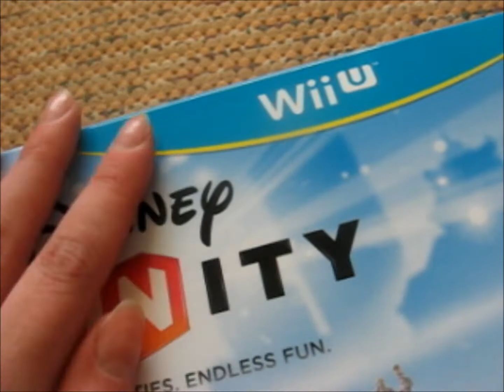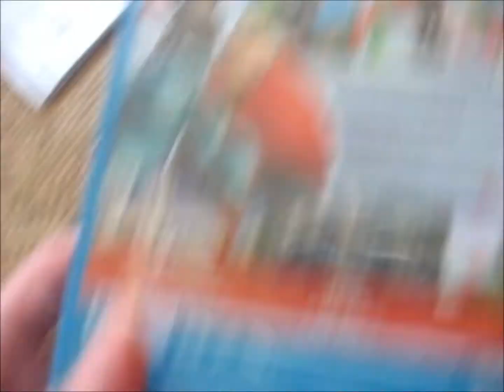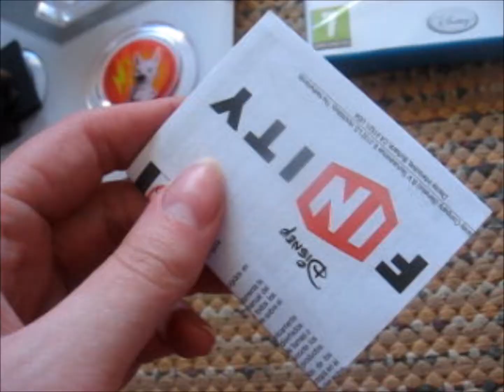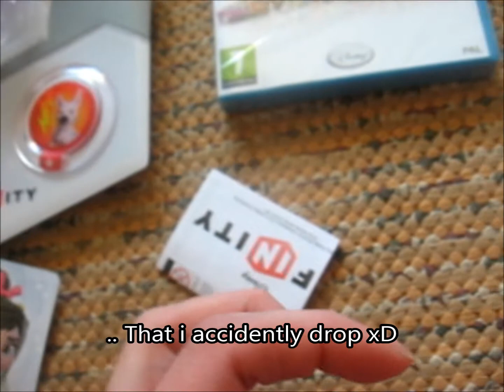Disney infinity haul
So yeah, i have finally bought Disney infinity since it was so cheap, and as i mentioned in the video i have been thinking  getting this game but haven't till now when i got it for about 15 euros. Unlike Skylanders, there's only few characters that i want to get, and i'd love to collect some of the toybox power disk things(mainly the horses) but probably wont since they are blind bag styled and kinda expensive so..
In the far future i will probably buy Disney infinity 2.0 too, after the price has dropped. Not sure if this can be counted as haul video because i only bought couple things but meh XD.

Tosiaan, oon nyt viimeinkin ostanut Disney infinityn koska se oli niin halpa, ja kuten videossa mainitsin niin oon miettinyt et tän pelin vois ostaa joskus mut en oo ostanut ennen ku nyt kun se makso noin 15 euroa. Toisin kuin skylandereita,tähän peliin on vaan pari hahmoa jotka haluan, haluisin myös kerätä joitakin lelulaatikko levyistä(lähinnä kaikki hevoset) mut mitä luultavimmin en tuu sitä tekemään koska ne myydään blind bag tyylillä ja ne on melko tyyriitä. En oo varma lasketaanko tää saalis videoksi koska ostin vaan pari jutskaa mut meh XD.